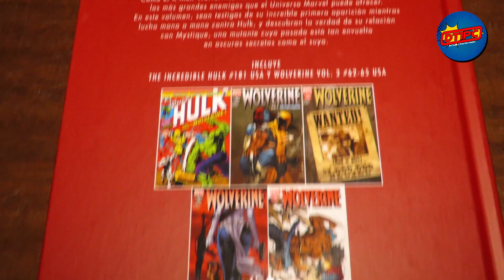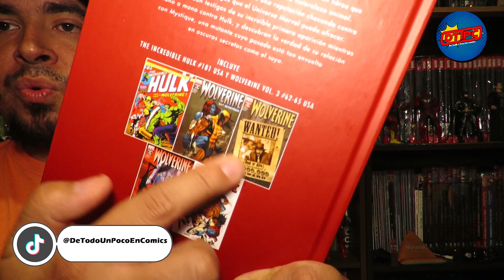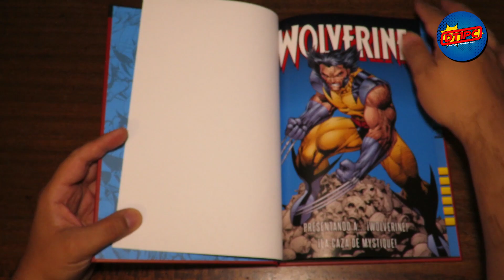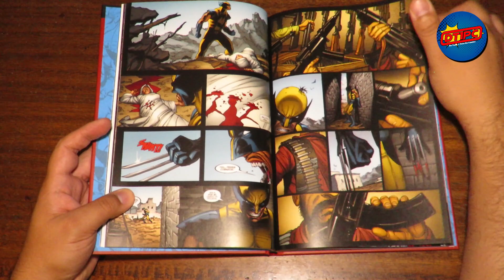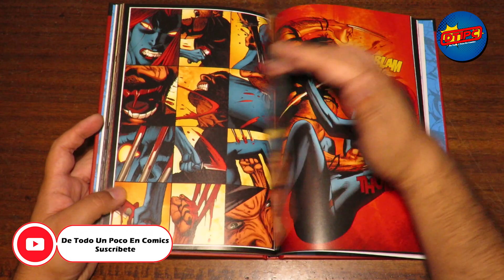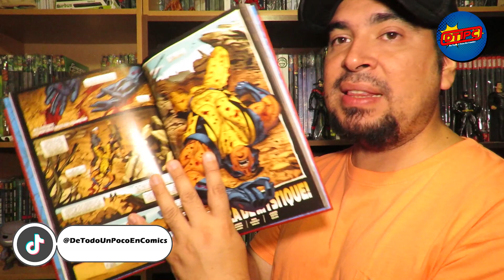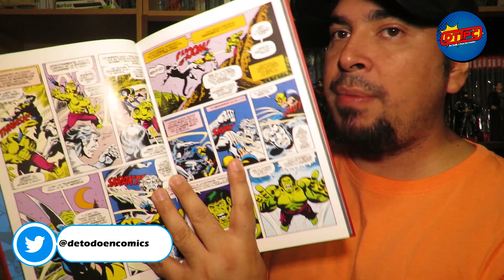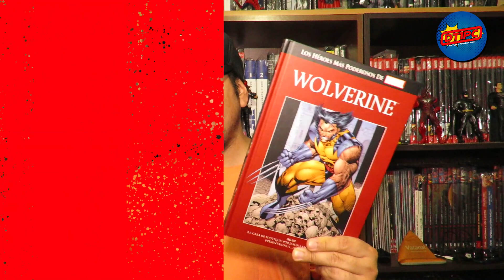Wolverine La Caza de Mystique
Revisamos una de las historias publicadas en la segunda colección Marvel Salvat, que en este caso tiene como protagonista a Wolverine, hablamos de La Caza de Mystique, así que no te pierdas esta edición de ReComicDados